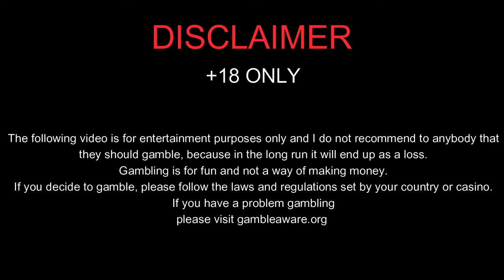LET'S PLAY SOME BARN FESTIVAL